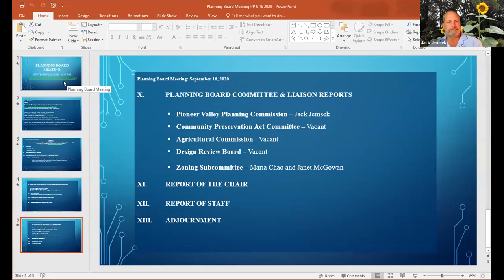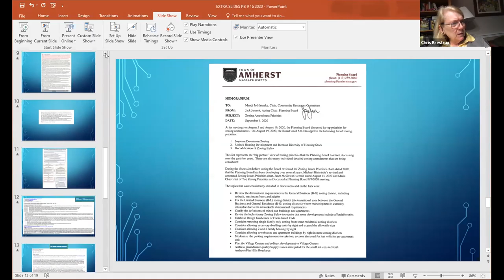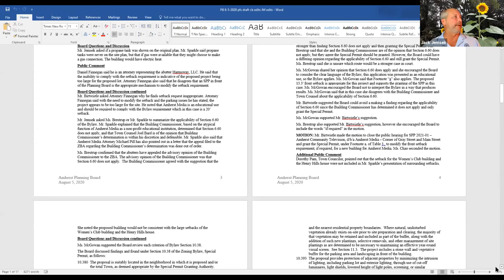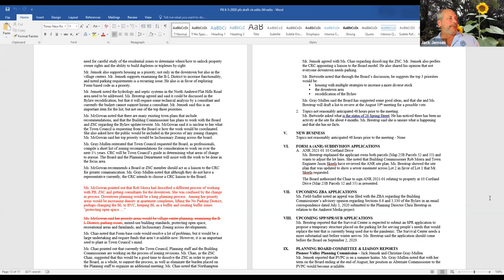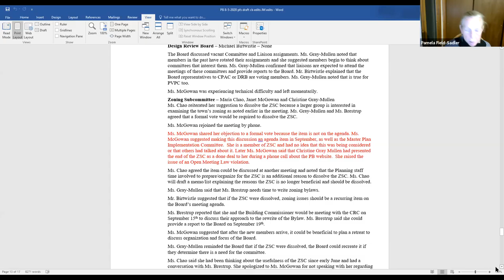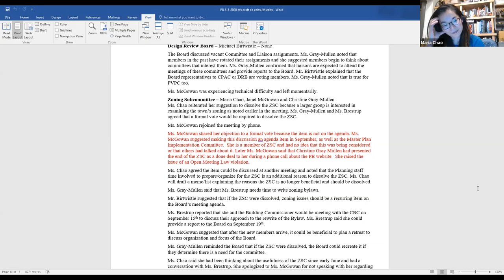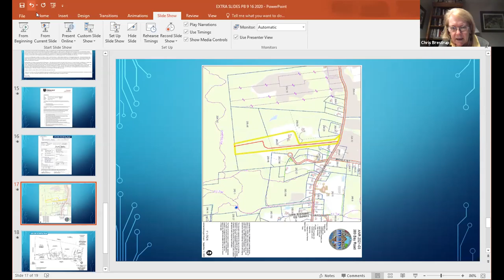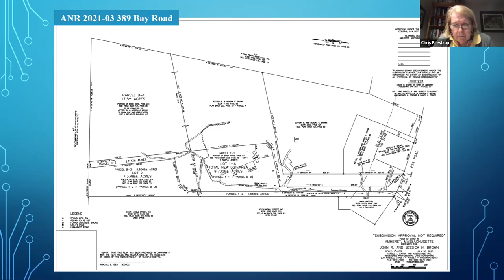Planning Board Sep 16, 2020